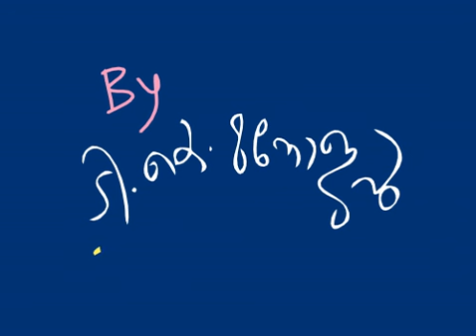'Azhchakkazhcha'-('ആഴ്ച്ചക്കാഴ്ച')Animated Weekly Net Cartoon serial by T.K.Manojan-56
Episode-56 of 'Azhchakkazhcha'-('ആഴ്ച്ചക്കാഴ്ച')Animated Weekly Net Cartoon serial by T.K.Manojan